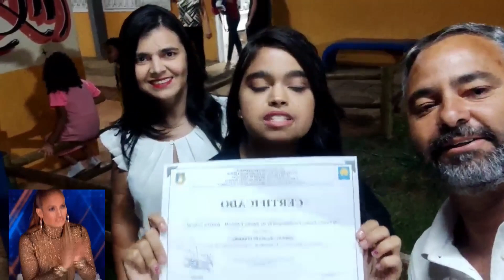Formatura da Minha Filha Ana Clara, estou muito Feliz !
Meu canal Aborda todos os temas :Culinária, Roça, Construção  , Viagem , Vlogs,  Política , Conversas e Prosas é Muito mais !
Kwai: id:conversacompaulin